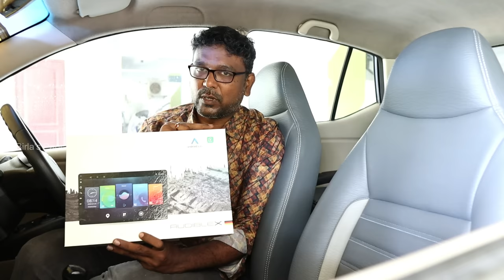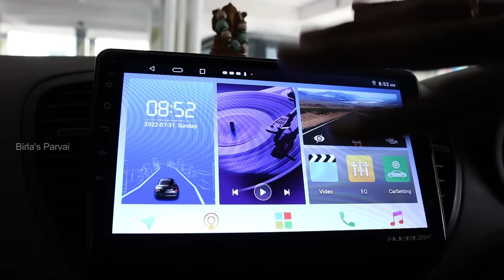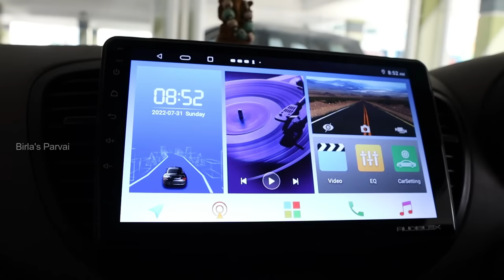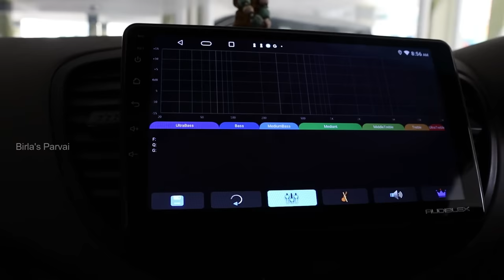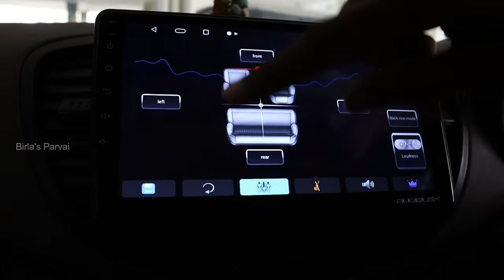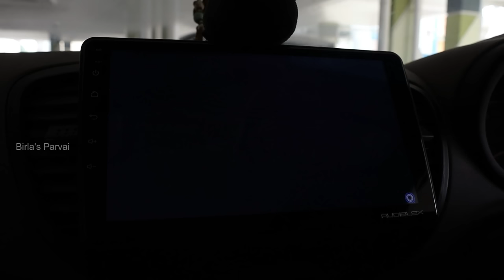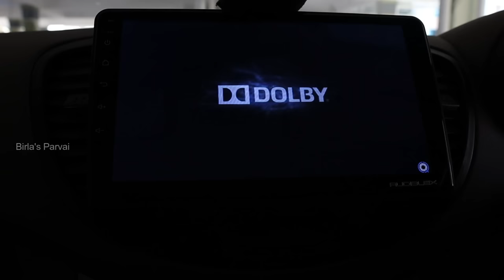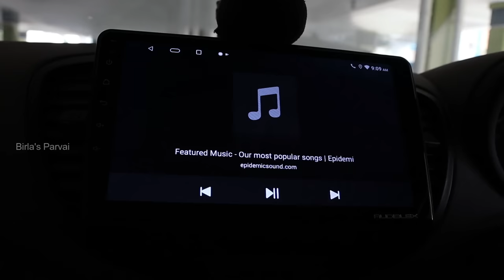My Car Audio upgrade full details with demo | Includes model numbers | Birlas Parvai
Location details :-
Car sense detailing and accessories
Alandur, Near court.
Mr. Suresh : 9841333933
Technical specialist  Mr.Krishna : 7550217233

In this video shown a complete audio options for car. A detailed demo of my car audio upgrade in this video.